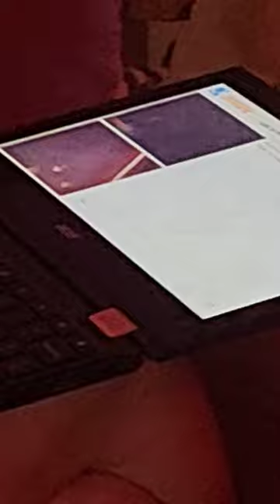August 1, 2023